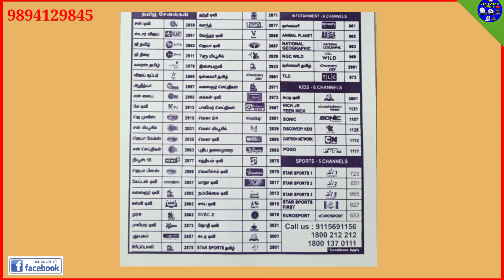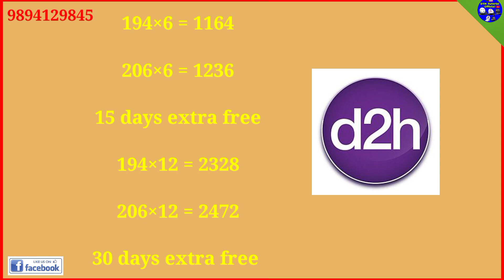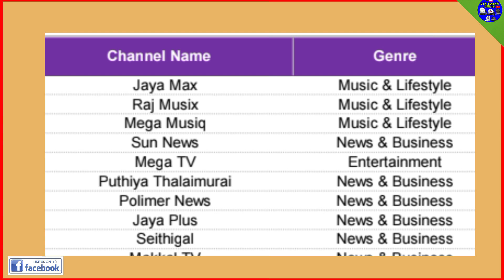Videocon d2h best HD/ SD package 6 / 12 Month tamil package List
welcome to DTH tutorial official page